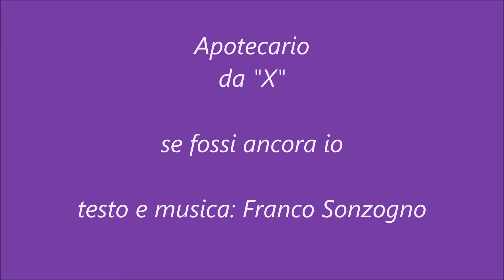w215 se fossi ancora io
Apotecario
da "Sì"